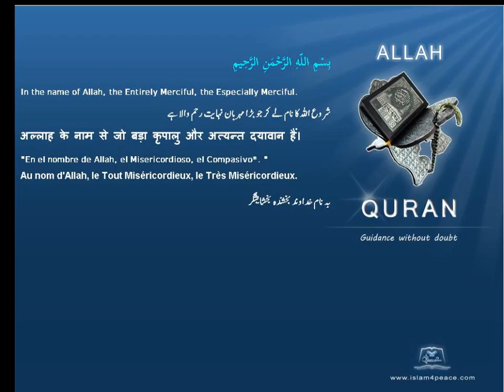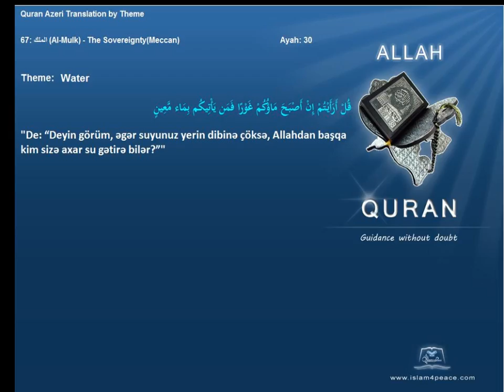Quran by Theme Azeri Water Islam4Peace com